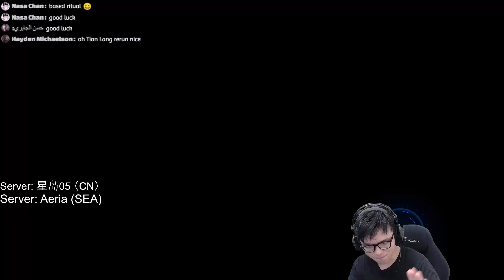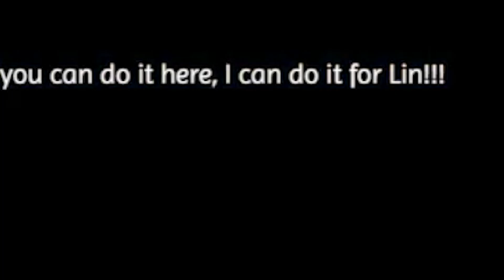Fenrir might be BROKEN for F2P!!!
Fenrir is recommended for F2P to atleast A1 her. I will make a breakdown video for her in a few days. Unlimited Skill Reset Work

00:00 Pulling for Fenrir as Small Spender
02:13 Huma Matrices Testing
02:51 JO9 CN LVL 90 Solo
11:58 F2P Build Explained

【PC Build】
16GB VRam